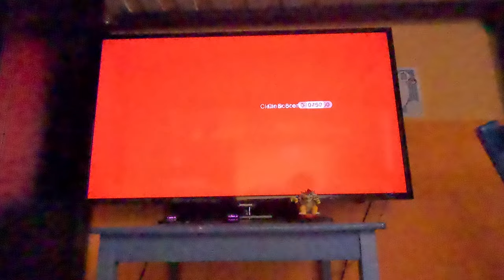(4K60fps) Super Mario 3D World Episode 30 - World Bowser (100% Complete, Part 5)